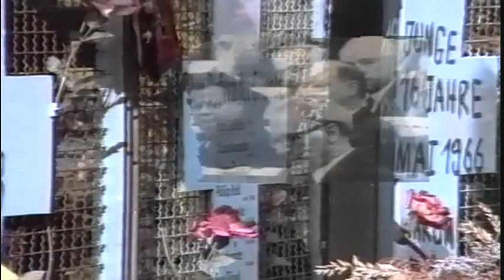Jahcoozi - Barbed Wire (Housemeister Remix) music video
Jahcoozi is a bass-heavy electronica trio is a creative alliance made up of London-born, Sri Lankan songwriter and front woman Sasha Perera and two beat-freak producers/multi-instrumentalists—Teuton Robot Koch and Tel-Aviv born Oren Gerlitz.
producer Robot Koch is not only the mastermind behind his band Jahcoozi, he also produces and performs as a solo artist under his own name and works as a songwriter and producer for many different artists internationally.
The group's sound has been described as consisting of abstract electronic beats within ragga, dub and electronica. A mongrel style of avant-garde, electronic pop music. They met in Berlin in 2002 and have been making music together ever since. The group built up a solid fan-base with their freaky underground shows in 2003. Songs such as Black Barbie and Fish (released as a debut single in 2003 on WMF Records gained them early recognition. The latter earned them a spotlight on the cult BBC show of the late John Peel, who called it "Beautiful pop music from the future".
In 2005, they were snapped up by Kitty-Yo, the Berlin-based mother label of Peaches. Later in that busy year, they unleashed the Black Barbie picture disc vinyl and their long-awaited, full-length debut album entitled Pure Breed Mongrel.
With 3 full-length albums (Pure Breed Mongrel, Blitz 'n' Ass, and Barefoot Wanderer) numerous releases including EPs, Picture Discs, remixes, features and even an exclusive Japanese album to their name, Jahcoozi have released music on labels including Kitty-Yo, Asound/K7, Playhouse, NinjaTune, Citizen Records, Crosstown Rebels, 1965, WMF Records, Hydra etc.
Barefoot Wanderer came out in 2010 on Ellen Alien's Berlin-based imprint Bpitch Control. Resident Advisor deemed it "one of the year's most disturbingly beautiful creations...[1] ".
Jahcoozi's music has been used for games such as Grand Theft Auto and FIFA and has been featured on compilations such as the Wire Magazine Compilation or We Love Techno. The band has played shows as diverse as the televised opening of the IFFA Athletics World Cup at Berlin's Brandenburg Gate or the Expo in Shanghai, as well as at club institutions like Fabric in London, Rex club in Paris or Montreal's electronica oriented Mutek Festival.

Housemeister is flying high over Berlin, filling the gaps between Techno, Electro and punk. He likes his very own definition of dancefloor craze. After 12 years as dj, his first productions were released in 2002. He released his first album 2006 on Boysnoize Records. "Enlarge Your Dose" reflects his intense life as a master-raver as well as his hilarious brain-twisting humour. The rebel without a pause finds himself well positioned on Bpitchcontrol, Boysnoize Recordsand his ALLYOUCANBEAT label.